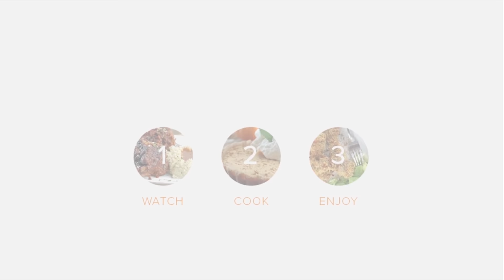Keto Toffee Nut Cake Donuts Recipe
I’ve been on a toffee nut kick so I decided to make a simple vanilla cake donut.  Then I decorated it with sweet and salty toffee nuts and a healthy dose of low-carb dark chocolate coating. I added a touch of coconut because it’s pretty and it tastes good. It’s a win-win!

Ingredients:
Donut
2 tablespoons butter, softened
1/2 cup erythritol
2 large eggs
¼ cup unsweetened almond milk
1 teaspoon vanilla
1 cup almond flour
1 tablespoon psyllium husk powder
1 tablespoon baking powder

Chocolate Coating
2 ounces unsweetened baker’s chocolate
3 tablespoons butter
2 tablespoons powdered erythritol

Toffee Nuts
1/3 cup raw walnuts
1 tablespoon erythritol
½ tablespoon butter
Pinch of sea salt
1 tablespoon unsweetened coconut, optional garnish

*This recipe is virtually dairy free when you substitute nondairy milk but feel free to use whole milk if you prefer. Whole milk will yield a denser donut but will still work!

Nutrition Summary:
This makes a total of 6 servings of Toffee Nut Cake Donuts. Each serving comes out to be 340.83 Calories, 31.11g Fat, 4.81g Net Carbs, and 8.64g Protein.